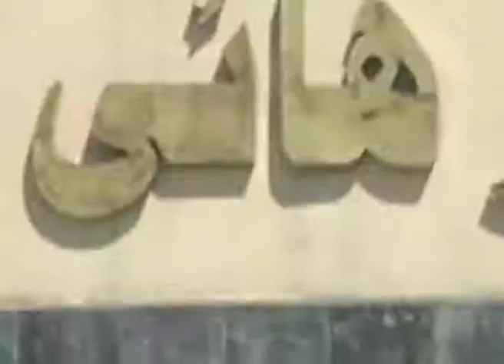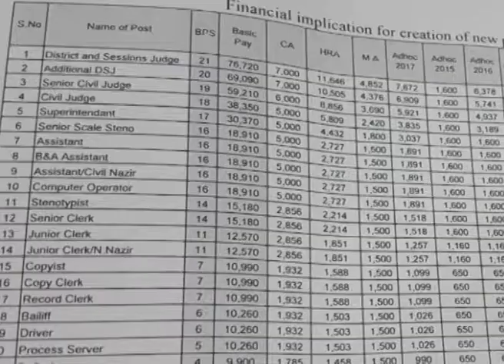fata merger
fata merger in kpk